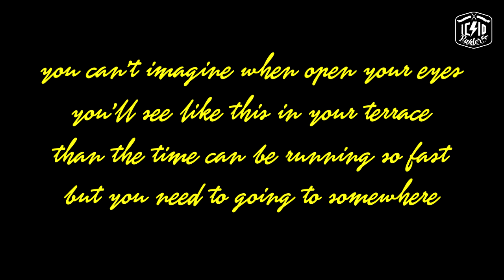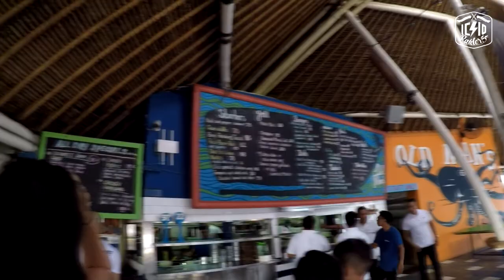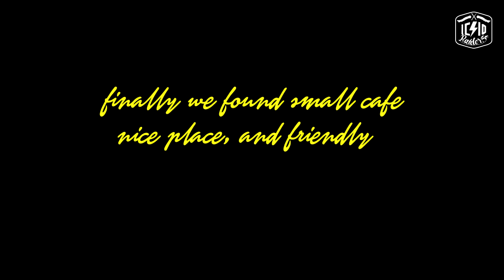GOODBYE BALI, SEE YOU SOON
Meet Mr kirill (@kirs_ua) that was awesome experiences. He teached many things of photoshoot, and he had pro skill to drink beer so fast.,lol
this is video your trip in Bali, I hope you'll be happy to see. Safe flight brother see you again *cheers*